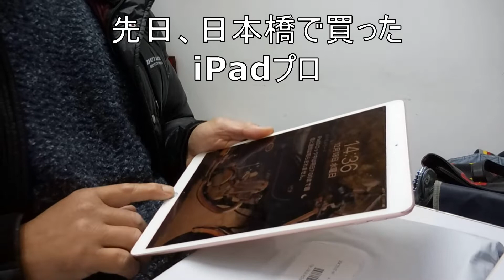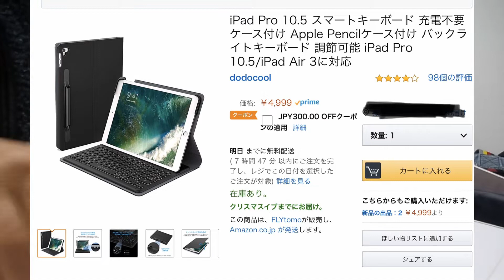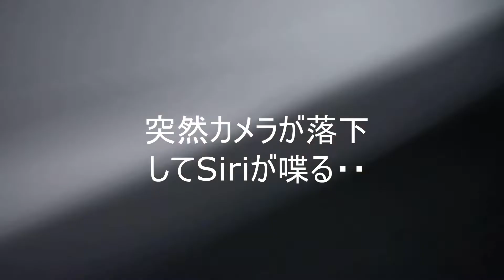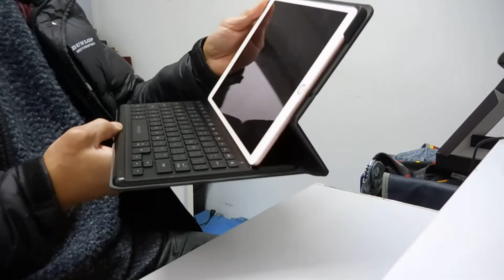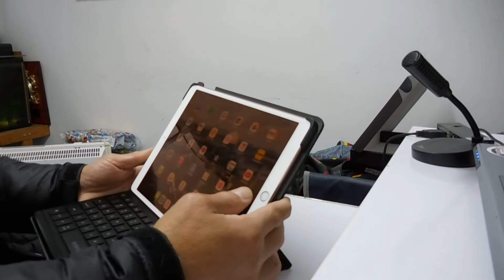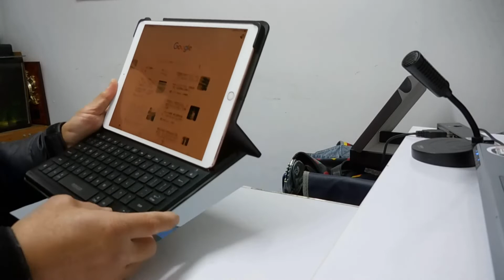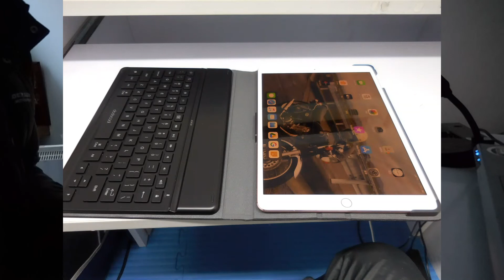iPad Pro 10.5 スマートキーボード 充電不要は便利 開封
ガジェット大好き
関連動画
10.5インチiPad Pro用Smart Keyboard 日本語（JIS）開封！

iPad Pro 10.5 スマートキーボード 充電不要 ケース付け Apple Pencilケース付け バックライトキーボード 調節可能 iPad Pro 10.5/iPad Air 3に対応